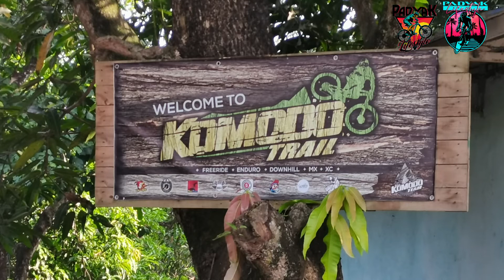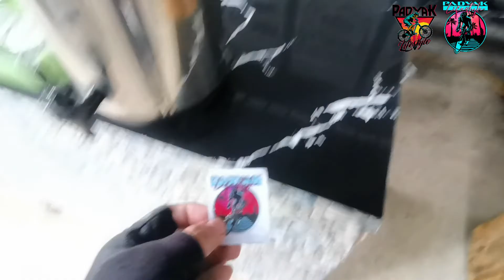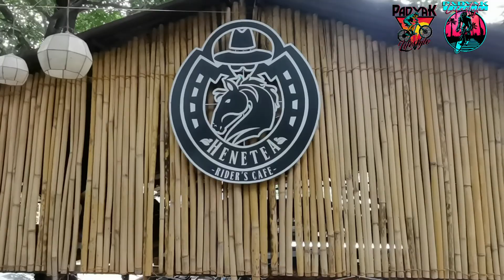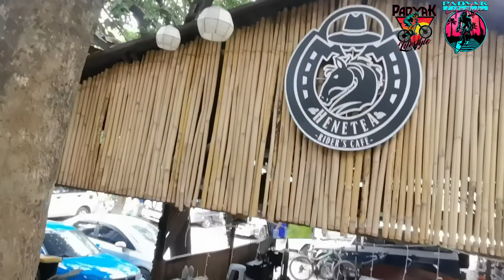Komodo Trail (inabot ng daga sa dibdib 😂)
Babawian kita! 😂👌